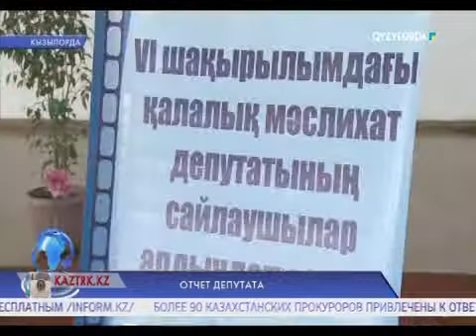ОТЧЕТ ДЕПУТАТА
Найдет свое решение острая проблема с канализацией  микрорайона «Наурыз» в поселке Тасбогет. Об этом сообщил депутат городского маслихата Бакдаулет Искаков на встрече с избирателями.